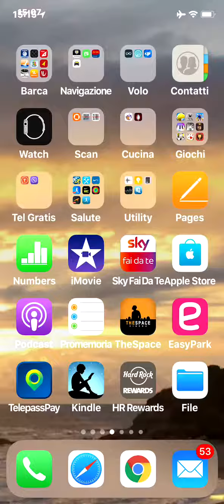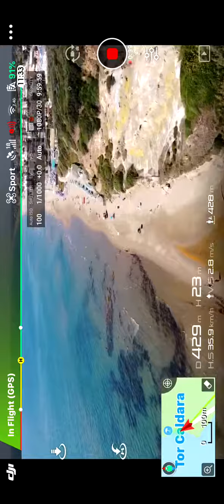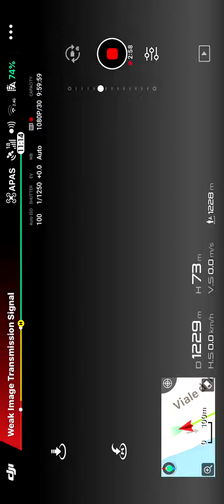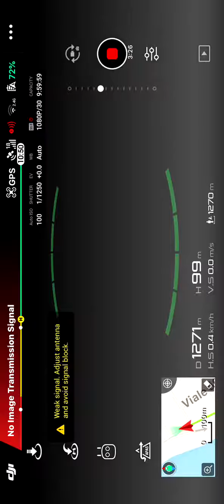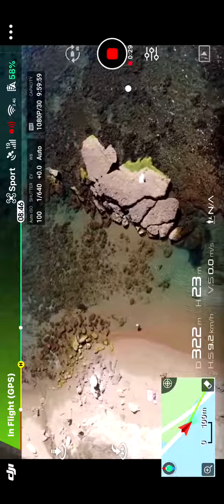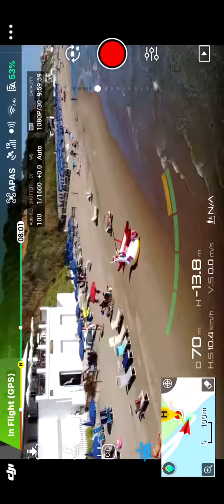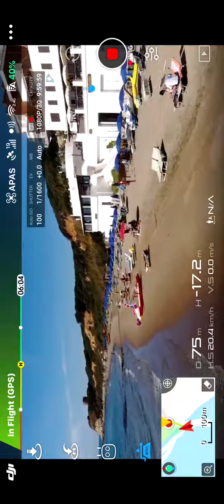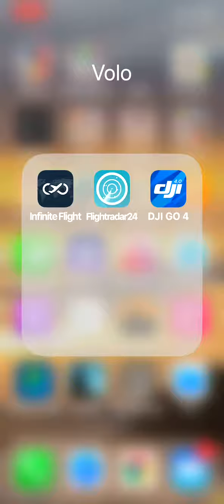Volo X 2 km tor Caldara